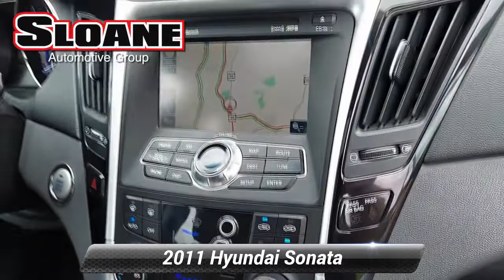Used 2011 Hyundai Sonata Ltd w/17" Wheels, Malvern, PA 6210301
Recent Arrival! BLUETOOTH!, EXTRA CLEAN!, LEATHER !, LOW MILES!, ONE OWNER LOCAL TRADE!, REARVIEW CAMERA!, USB PORT!.SLOANE CERTIFIED: This vehicle comes with a 3,000 mile/90 day limited comprehensive warranty, 15,000 mile/12 months of no-cost (Sloane Sponsored) maintenance and Free State Safety Inspections. The vehicle has undergone a 150-point inspection, and passes all State Safety and Emissions requirements.Awards:* 2011 KBB.com Top 10 Family Cars Reviews:* Smooth ride, high fuel economy, comfortable and handsome cabin, spacious trunk, capable handling, impressive value, strong safety scores, lengthy warranty. Source: Edmunds22/33 City/Highway MPGFor 30 years, there's no place like Sloane.

[RLVID:12055:a62699158ead546e:89e222f681b79e90:1]